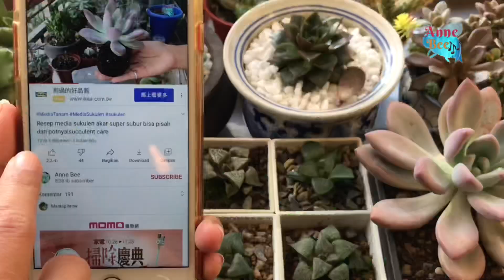Tanaman hias kaktus natal berbunga ketika cuaca dingin |sclumbergera truncata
크리스마스 선인장

सजावटी पौधे